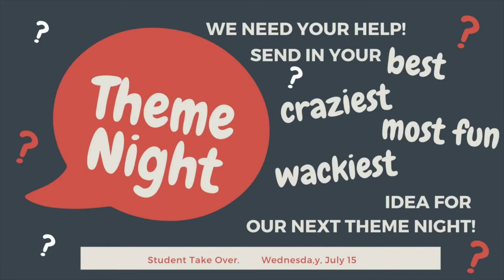Bethel Students - July 1, 2020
Our Students Ministry church service.